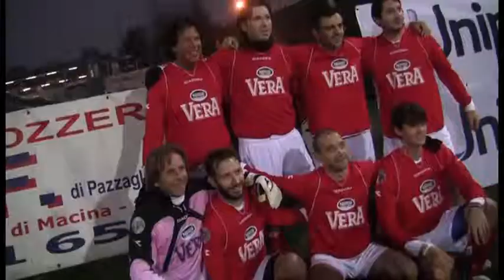Pian di Macina 2^